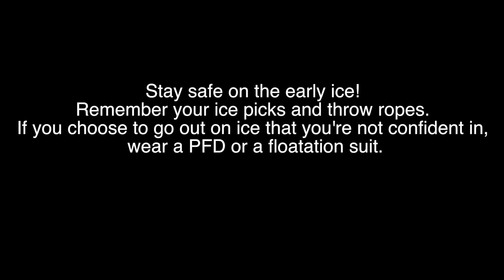Hiking to Tuscarora and the Seagull Palisades -- December 13th, 2020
We took advantage of the amazing lake travel and hiked into Tuscarora and down Seagull to the Palisades.  The lack of snow makes for some rough portages, but smooth lakes.